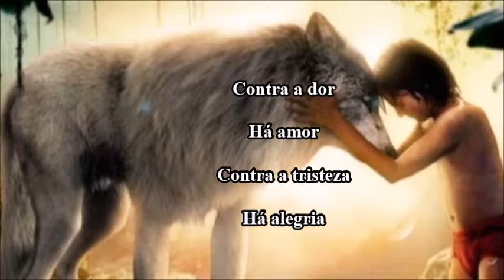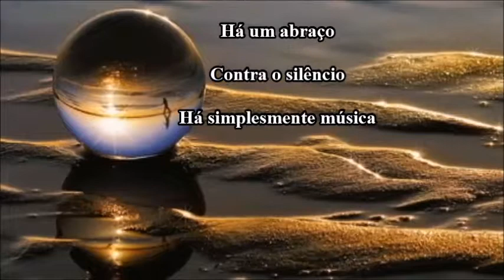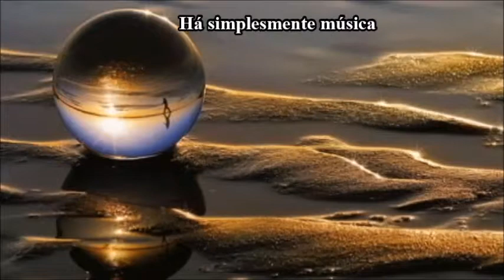Xutos & Pontapés _ Sementes Do Impossível 💖 Letra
Contra a dor
Há amor
Contra a tristeza
Há alegria
Contra a solidão
Há um abraço
Contra o silêncio
Há simplesmente música.